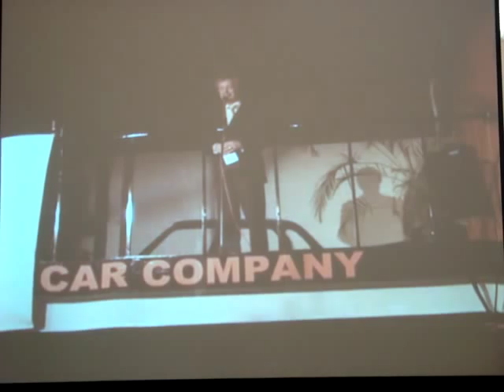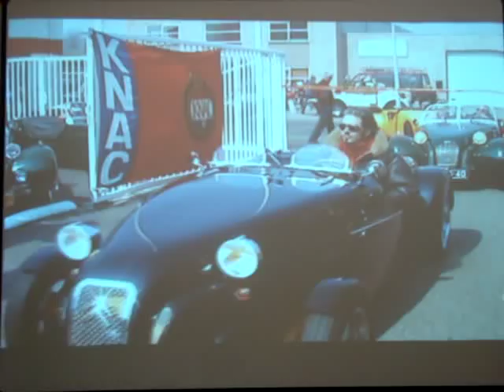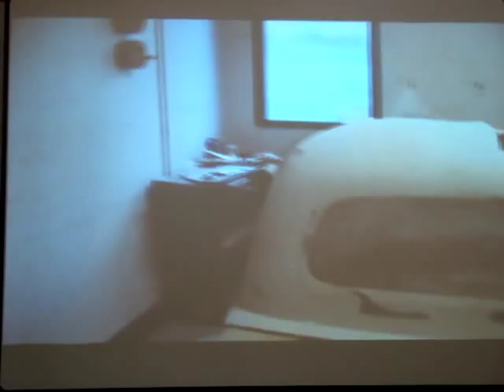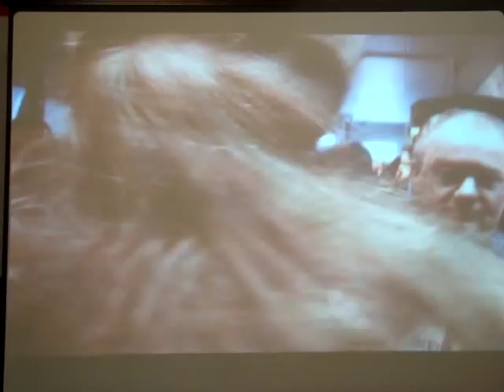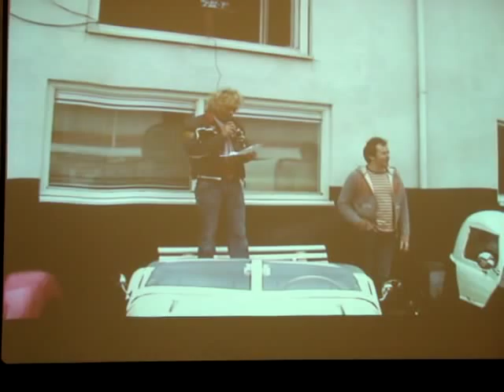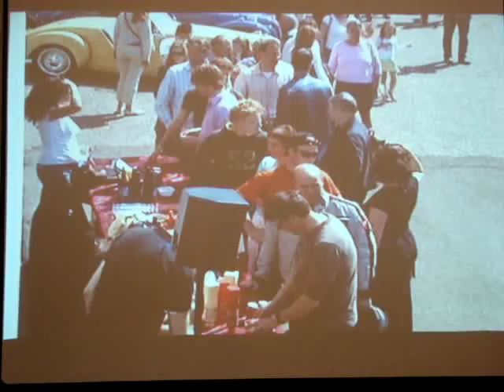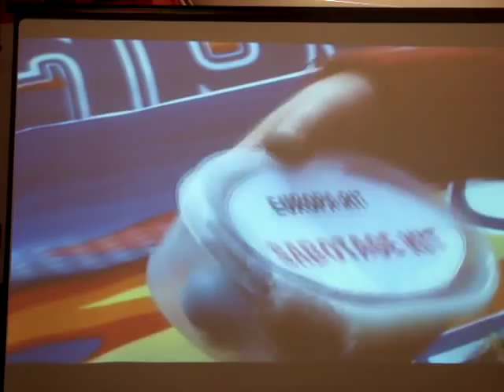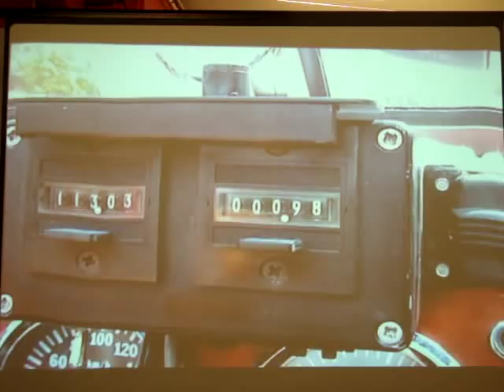Burton kit car: nieuwe film Burton car Company, deel I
De nieuwe film van Burton Car Company, gepresenteerd tijdens het 10-jarig bestaan op 12 september 2010.
Voor al degenen die achteraan stonden of thuis waren vanwege de regen.
Iwan gaat vast een betere versie op YouTube zetten...